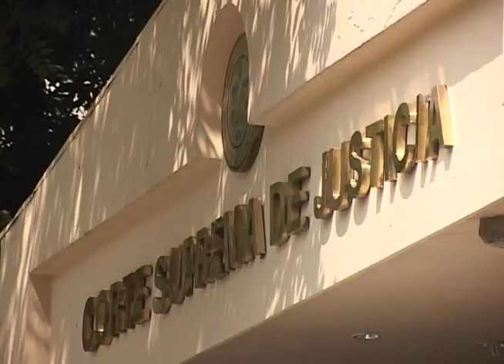CARDENAL PIDE PRONTA ELECCIÓN DE MAGISTRADOS CSJ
El cardenal de la iglesia católica pidió la pronta elección de los magistrados de la Corte Suprema de Justicia y que sobre todo no respondan a intereses políticos.